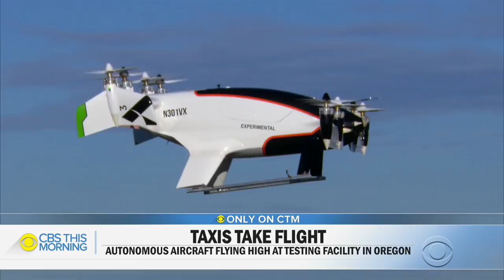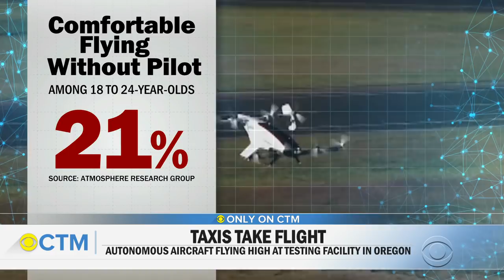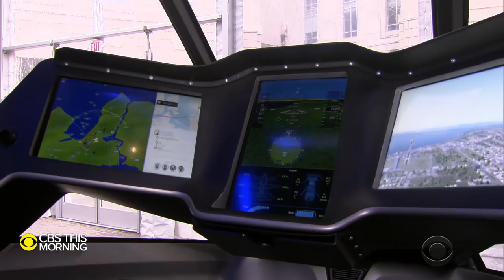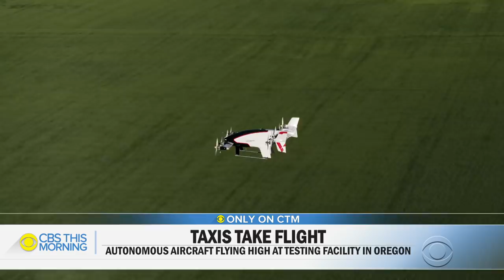Inside the race to develop the first flying, self-driving car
In a rural Oregon airport, Airbus is testing what could become the world's first autonomous flying air taxi – in other words, a flying, self-driving car. CBS News' Kris Van Cleave gets an exclusive look at the tests.